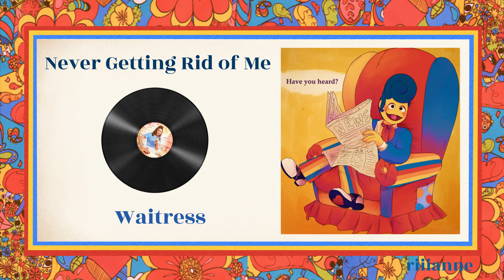A Wally Darling Playlist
none of the art in this video belongs to me, all art creddt goes to Clown Illustration.

does this make sense or am I just sleep deprived?